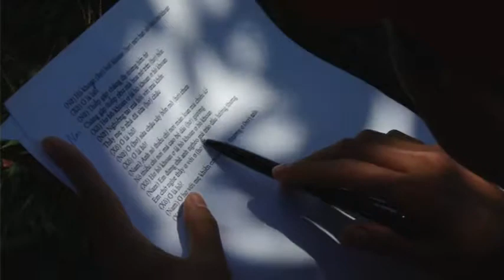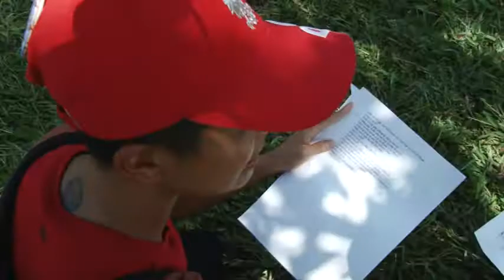TARV - Cuộc Đua Kỳ Thú - Tập 7 - Các tay đua hát Hò khoan Lệ Thủy